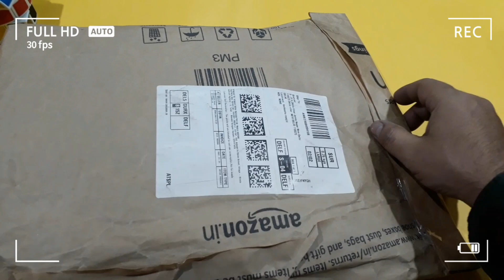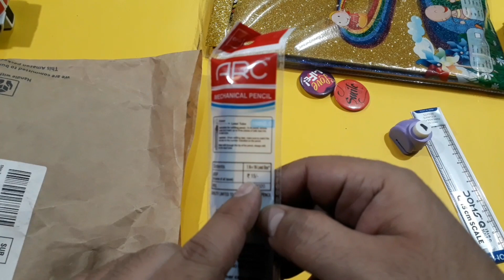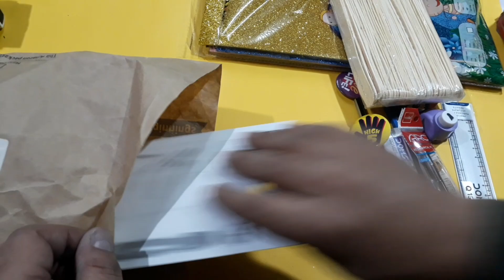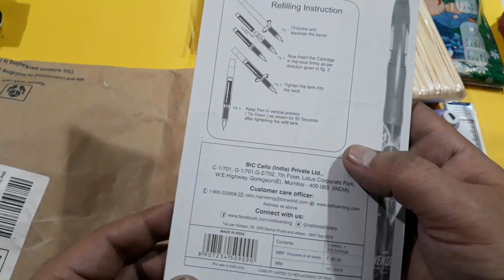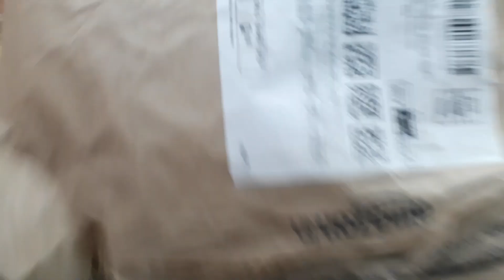Craft Idea | 💼 Mix Stationary And Craft Items All Amazing Decoration Craft Idea | Daily Unboxing 75#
Craft Idea |  Mix Stationary And Craft Items All Amazing Decoration Craft Idea | Daily Unboxing 74#